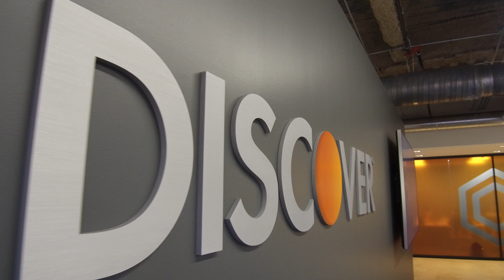NIU & Discover Financial Services launch code_orange Program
Discover Financial Services and its new code_orange program provides tech-savvy NIU students with paid opportunities right in the heart of the university’s campus to help research and develop new technologies for the company, headquartered in Riverwoods.